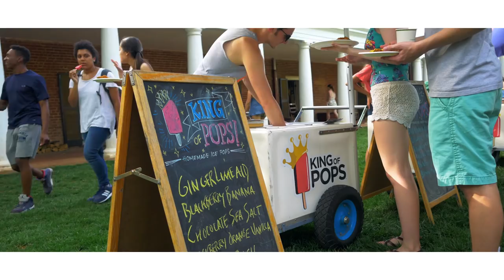SPRINGFEST 2017!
*Videographer : Matthew Han